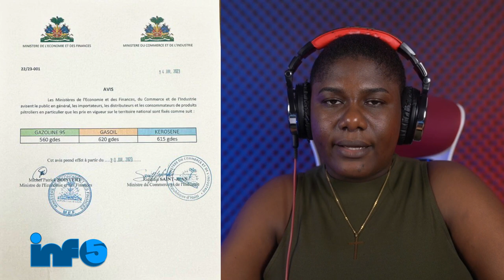ARIEL RESI AP KITE POUVWA..NOUVEL SA SAKAJE SDP...ABINADER KONFIMEL